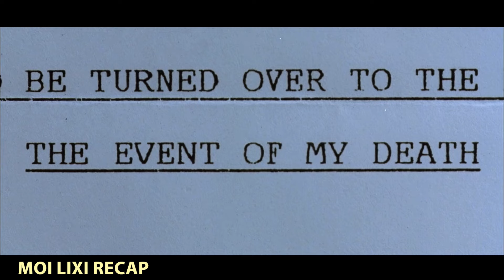He Clapped Every Girl At Work To Take Advantage Of Everyone In Town | Movie recap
Movies: The Hot Spot 1990

● Thank you MN for supporting Moi Lixi Recap Channel